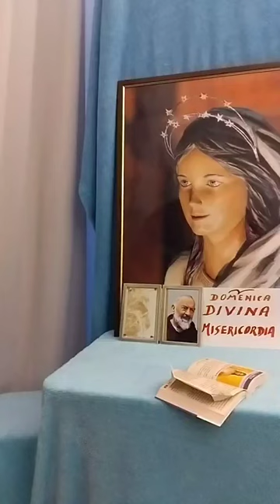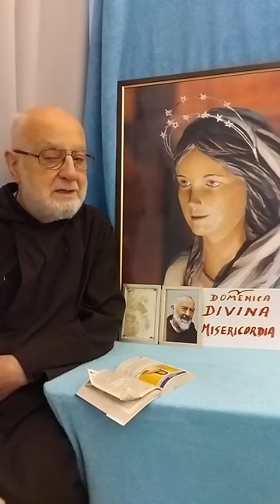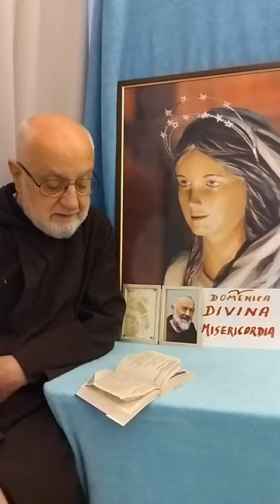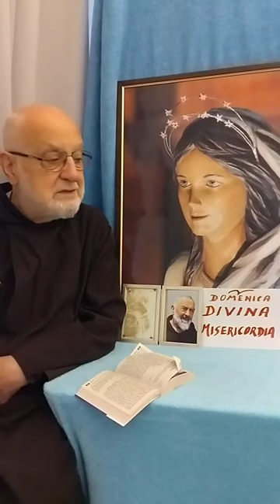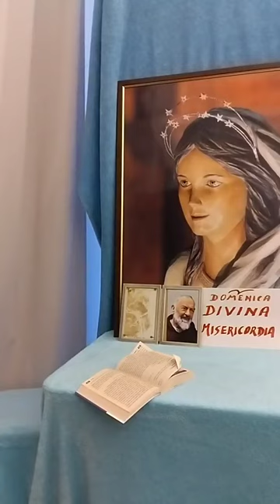DOMENICA DIVINA MISERICORDIA